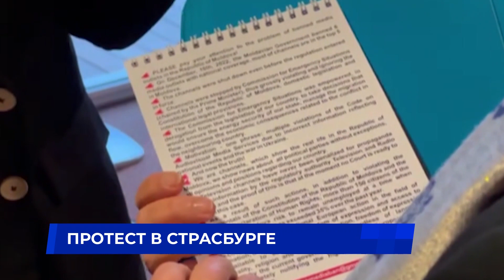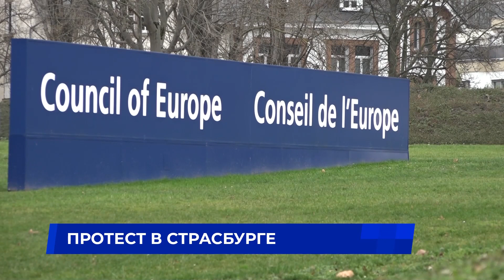Протест в Страсбурге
Молдавские журналисты, среди которых и наши коллеги, протестовали сегодня в Страсбурге перед зданием Совета Европы, где проходит зимняя сессия ПАСЕ. Мои коллеги провели ряд встреч с депутатами стран Совета Европы, чтобы напрямую проинформировать международные структуры о ситуации со свободой слова у нас в стране и о решении национальной комиссии по Чрезвычайным ситуациям отозвать лицензии на вещание сразу шести оппозиционных телеканалов.